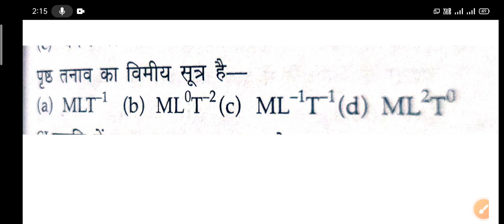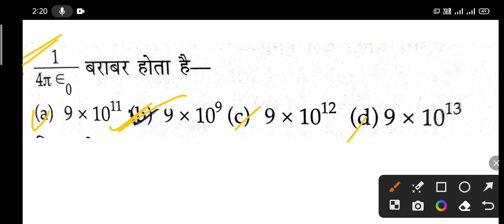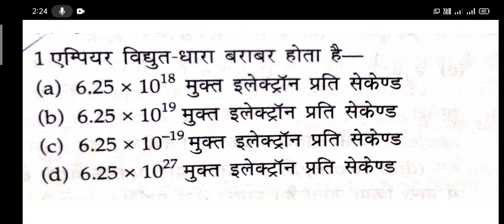Physics Class -12th Most Important Objective Le-5 Questions.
join teligram chennal youth icon classes